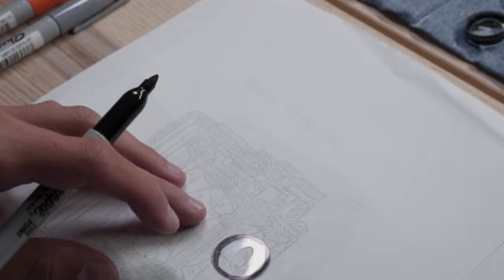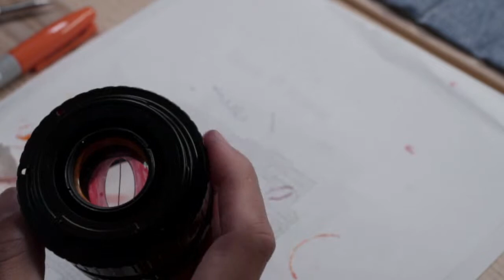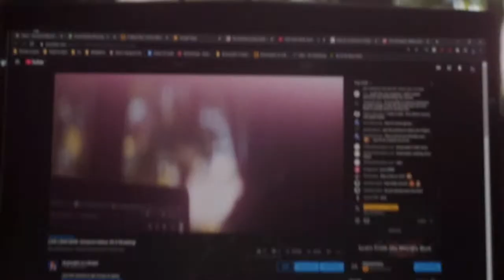LIVE LENS MOD: Extreme Helios 44-3 Modding!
Anamorfaking the Helios 44-3 was too easy. Let's add some bright colors in there for a more intense look!

Oval Inserts on eBay

Helios 44 on eBay

Retro Foto House on eBay

Get a Lens Wrench on eBay

Get a M42 to EF Rotating Adapter on eBay